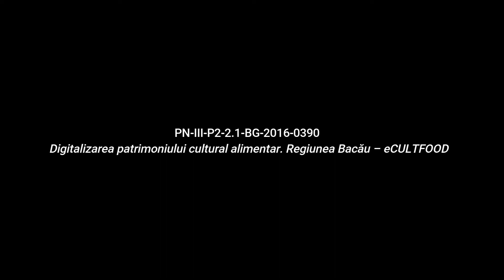Gioseni, Bacău Salată de praz Rețetă povestită eCULTFOOD